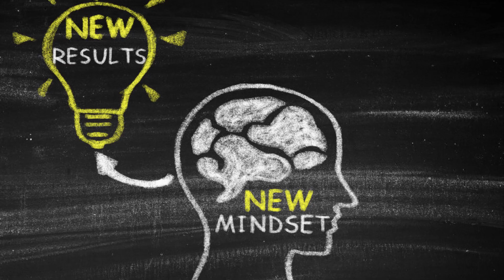What Your Favorite Binding of Isaac Character Says About You Part 2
Today's video is a part 2 to the first What Your Favorite Binding of Isaac Repentance Character Says About You. The first part was really fun to make so I wanted to do another with the tainted version of the characters. I hope you enjoy!

OUTRO: Midnight - Sunset

SONGS USED SUB TO QUMU!